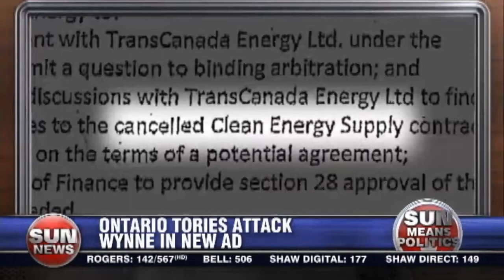Ontario Tories attack Wynne on the airwaves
Marco Glasman speaks with Daniel Prousalidis about the Ontario PC Party's new ad that ties Premier Kathleen Wynne to former Premier Dalton McGuinty's record.